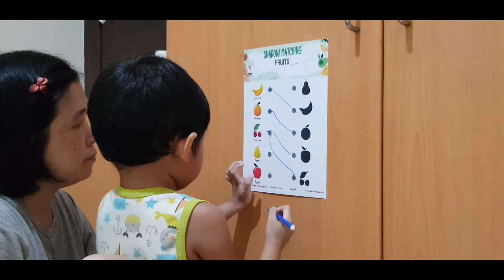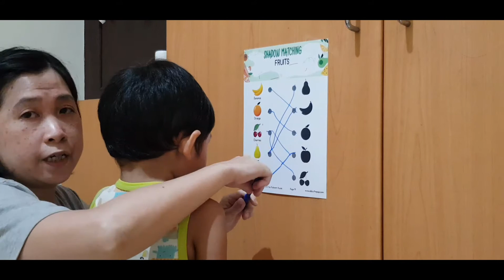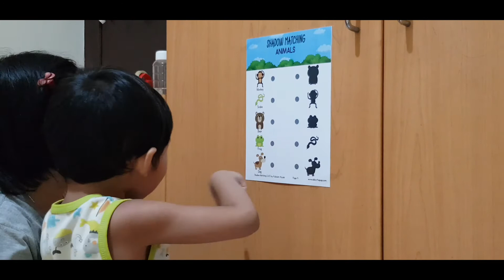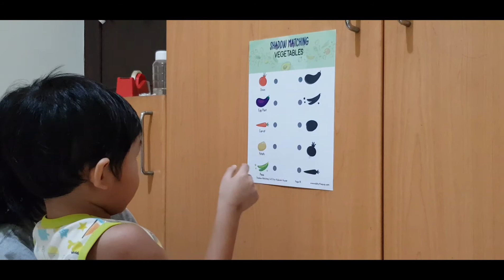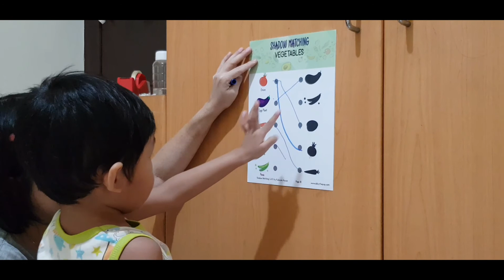Shadow Matching Exercises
Manfaat Latihan Shadow Matching:

* Melatih motorik halus
* Melatih konsentrasi
* Melatih kesabaran
* Mengenal hewan dan buahan (sesuai obyek matching)
* Koordinasi mata dan tangan
* Melatih persepsi visual